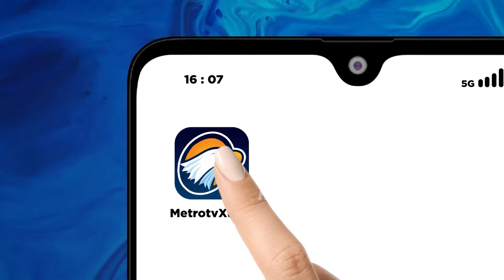Polemik Jakarta Bukan Lagi Ibu Kota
MetroTV, Jakarta kehilangan statusnya sebagai Daerah Khusus Ibukota atau DKI, Apakah Gubernurnya juga akan berubah menjadi favorit Presiden?